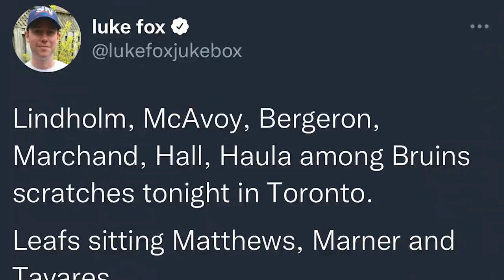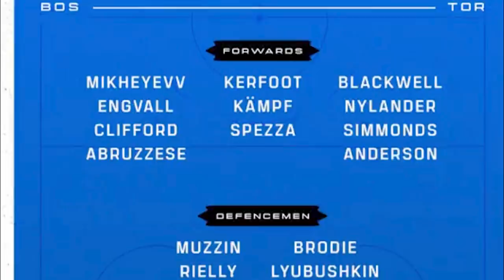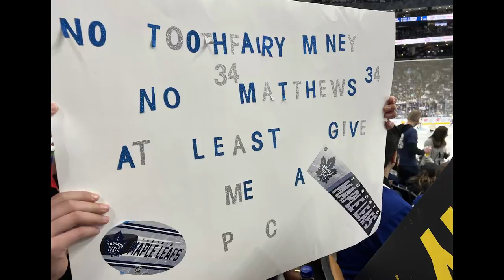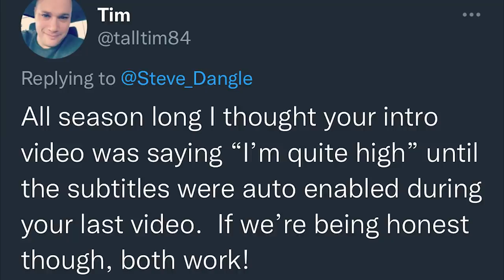LFR15 - Game 82 - Blue & White - BOS 2, TOR 5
LFR Following Toronto Maple Leafs vs. Boston Bruins | Apr 29, 2022